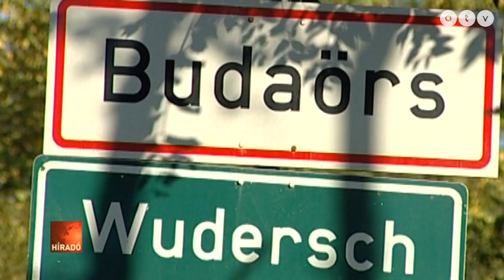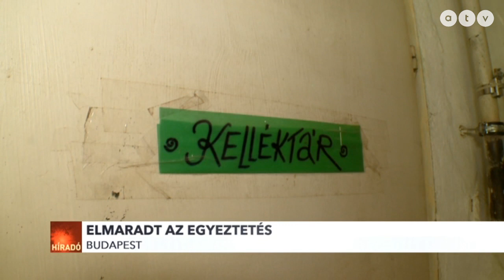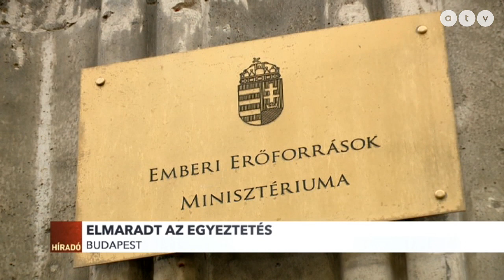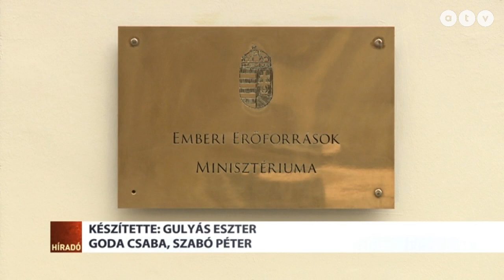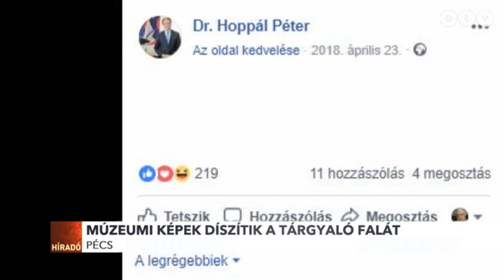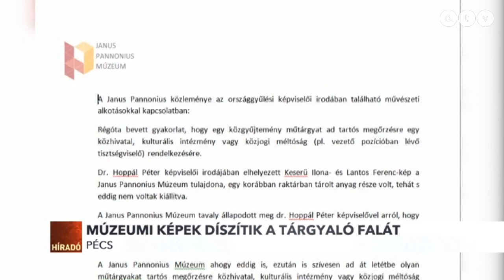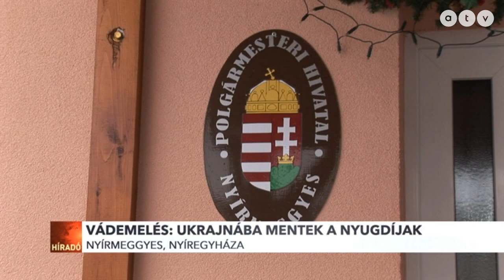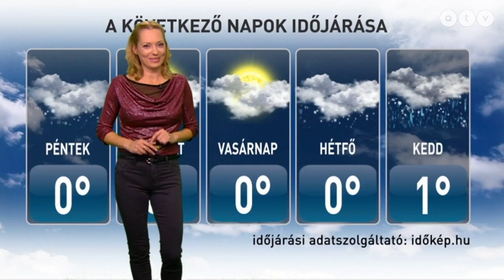Híradó - 2019.01.24. (teljes adás)